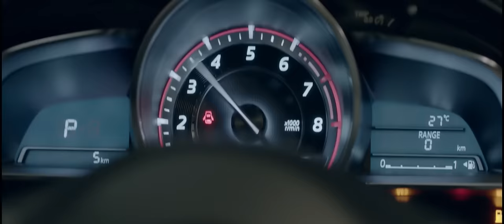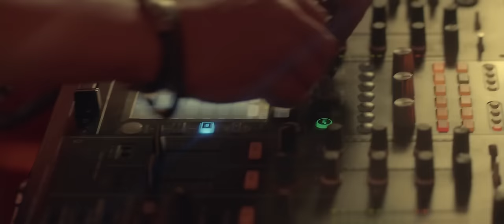Khaled Hussein FT. Nelly Cassis - Donya Gdeda ( Music Video) | خالد حسين و نيللي - دنيا جديدة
Khaled Hussein FT. Nelly Cassis -   Donya Gdeda (Official Music Video) | خالد حسين و نيللي -  اغنية دنيا جديدة